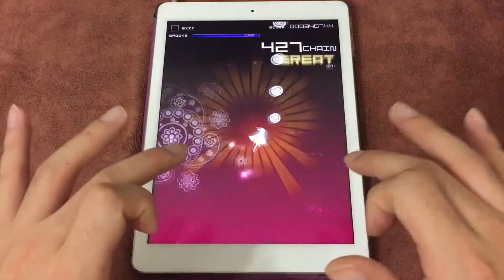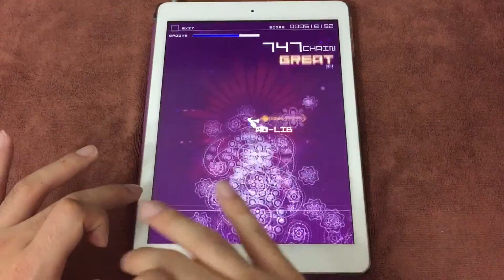Just no friend (AC-HARD) 理論値 【GROOVE COASTER 2 Original Style 手元動画】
Difficulty: 9
Song artist: Shohei Tsuchiya